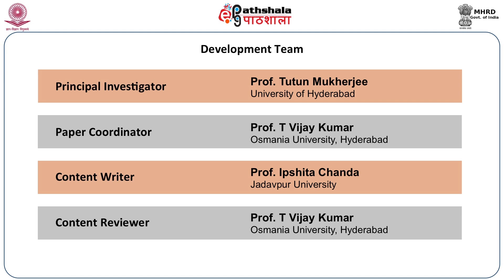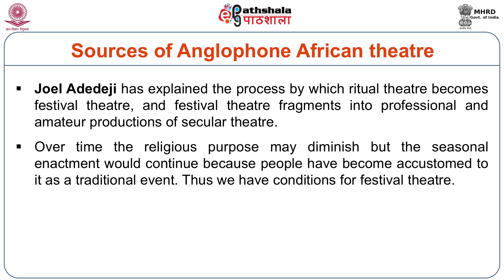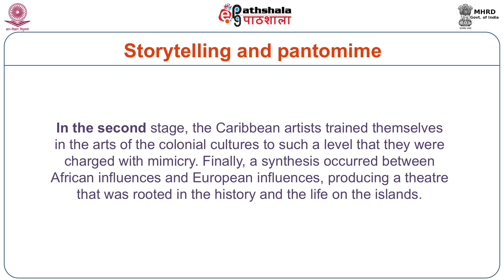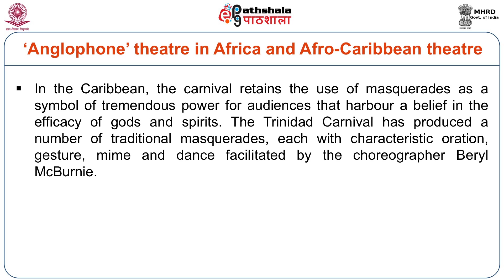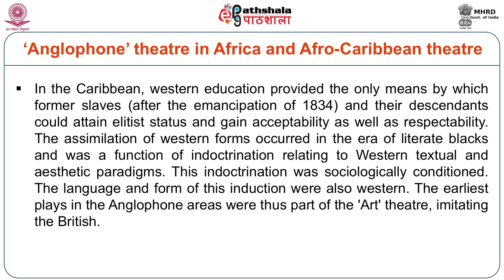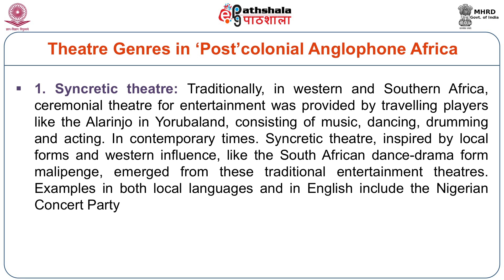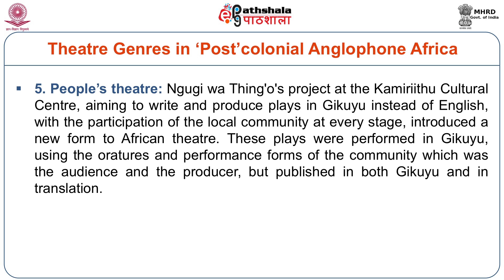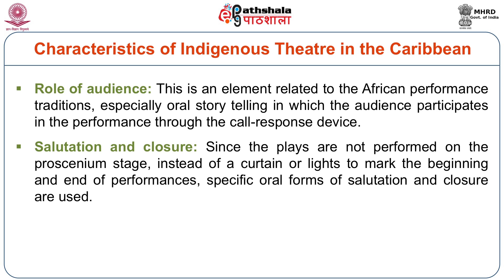African and Caribbean Theatre - An Overview